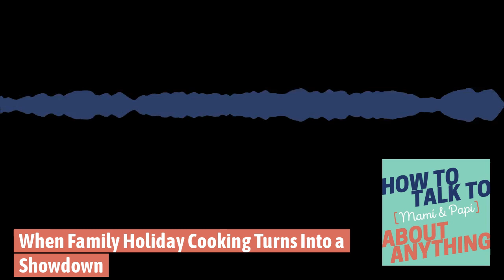When Family Holiday Cooking Turns Into a Showdown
How to Talk to [Mamí & Papí] about Anything

Produced by LWC Studios

Episode 136

As part of a special holiday series we're bringing you stories from our team as they tackle difficult conversations around food and families. In this episode, LWC Studios' audio designer Kojin says his Japanese family loves to cook, but competition in the kitchen is cut-throat. And Mori Lemau Willhite, who runs a Japanese cooking school, offers practical advice for staying focused and non-combative when preparing a high-stakes

Featured Expert: Mori Lemau Willhite owns and operates Katsumi’s Teaching Kitchen a catering company and cooking school in Beech Grove, Indiana. Through her teaching kitchen, Mori teaches students to cook authentic Japanese dishes, how to shop for the right ingredients and about the cultural significance of the Japanese cooking process. In addition, she offers cooking classes as team-building activities for groups and for special events. After earning her degree in Japanese education and serving in the Army, Mori moved to Indiana. She originally thought she would open a side business teaching Japanese language, but encouraged by friends, decided to open a cooking school instead. Learn more about her work on her

If you loved this episode, listen to Questioning Papí’s Food Choices When Mom Body Shames you.

We’d love to hear your stories of triumph and frustration so send us a detailed voice memo to . You might be on a future episode! And follow us on Apple Podcasts, Spotify and anywhere you listen to your favorite podcasts.